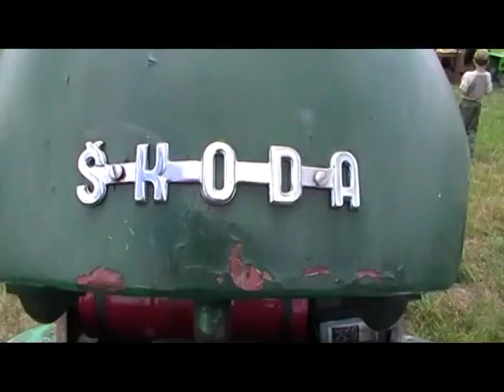Hot Rod Dragstrip Contest vol.2 2012